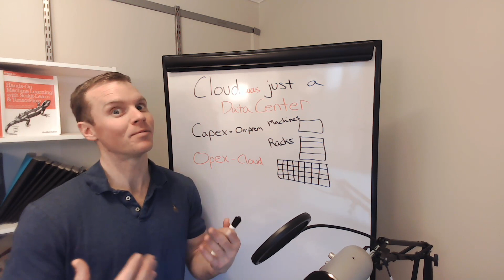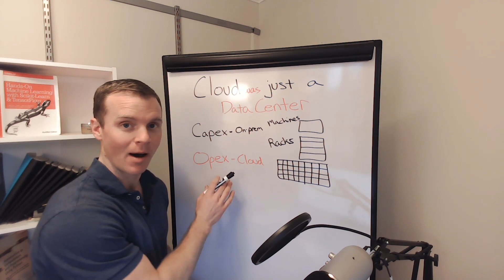Why Python & ML - The Cloud Is Not Just Opex vs Capex Anymore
While the promises of "The Cloud" have been well enumerated - infinite scale and courageous compute! The reality for the average data scientist was far more basic: "oh, I know get a server in a data center that my company doesn't own rather than a server in a data center that my company does own".

But now the Cloud offers services in addition to servers. And if you're willing to write just a teeny bit of code, you can do some pretty cool stuff. This has me really fired up - I can write a little python and build ML jobs in Sagemaker, CI jobs on Github Actions, and build data warehouses with Snowflake or Databricks. It's never been a better time to get into Python, and the Cloud services (not just servers) are a big reason why